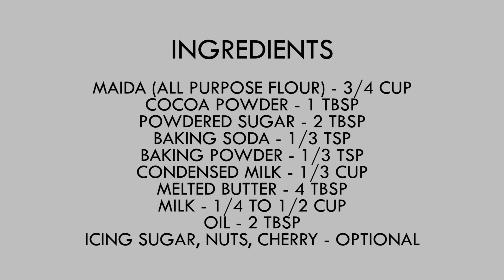NO OVEN, NO EGGS, NO YEAST / Chocolate Cupcake on TAWA - Divine Tastes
Hello everyone!!
Today in this video we will be showing you how to make chocolate cupcakes on TAWA without YEAST. These cupcakes are delicious, and very easy to prepare.
The ingredients required are-
MILK - 1/4 TO 1/2 CUP
OIL - 2 TBSP
ICING SUGAR, NUTS, CHERRY - OPTIONAL
The instructions to make this cupcake are provided in the video.